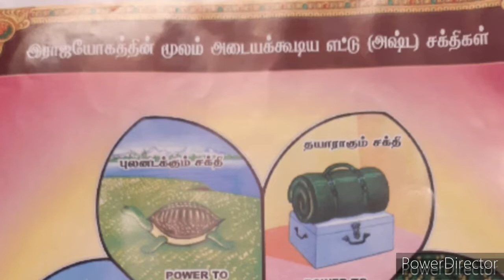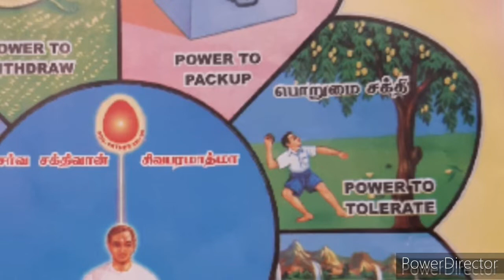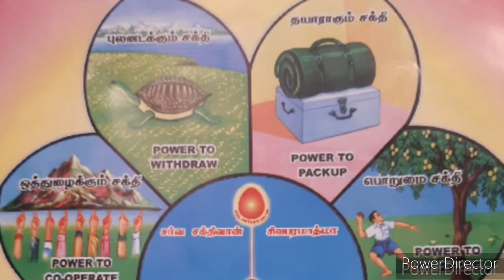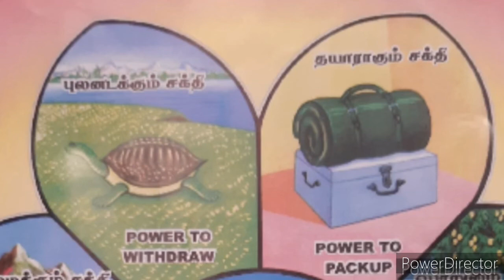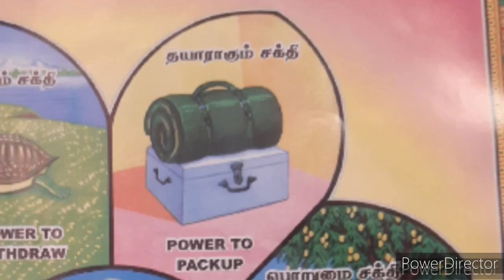Rajayoga 7days Course Tamil Session8/ 8 Powers through Rajayoga/அஷ்டசக்திகள் - Bk Banupriya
Rajayoga 7days Course Tamil Session8/ 8 Powers through Rajayoga/அஷ்டசக்திகள் - Bk Banupriya @banumusicchannel Channel